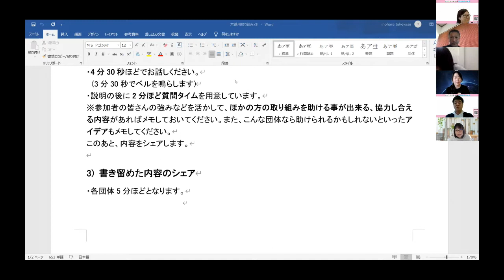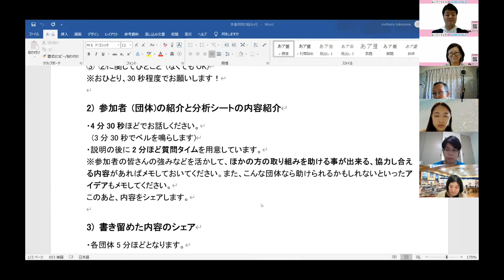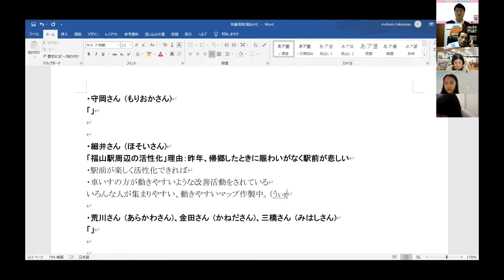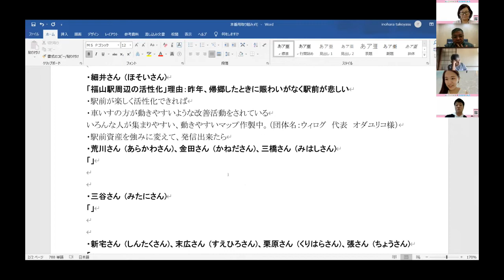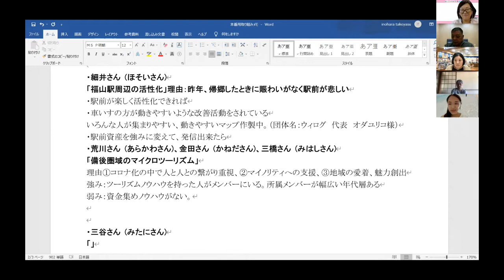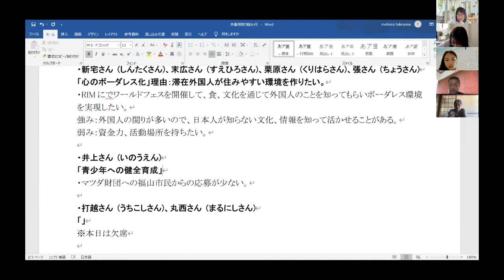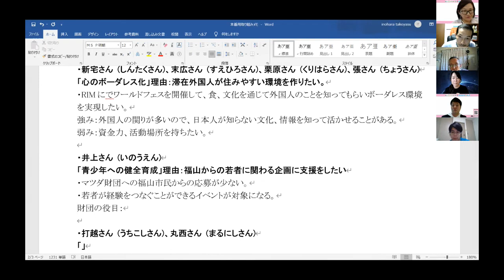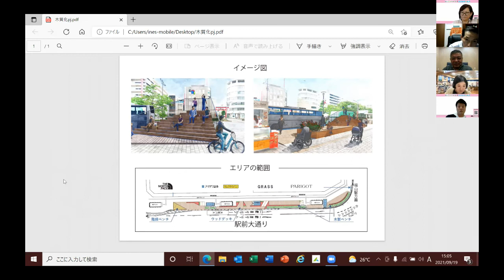第１回福山未来共創塾（⑨グループミーティング【Ｄグループ前半】）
2021年9月19日（日）開催の第１回福山未来共創塾の様子です。
※動画は①～⑭あります。
【グループミーティング】Ｄグループ　前半の動画